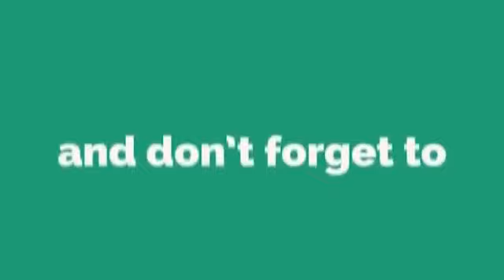God Leads Us Along (Cover Song) by Edward Adajar and Alnie Salvador